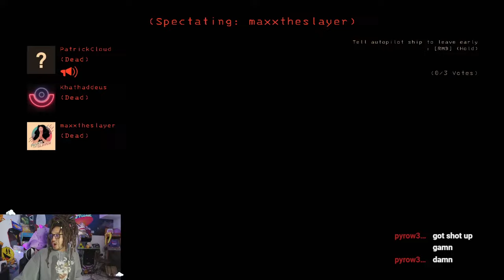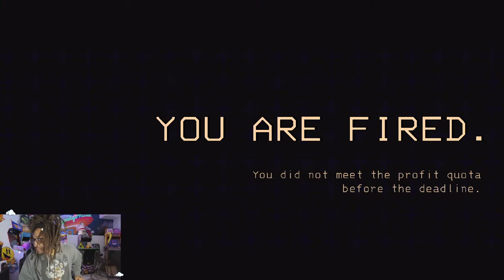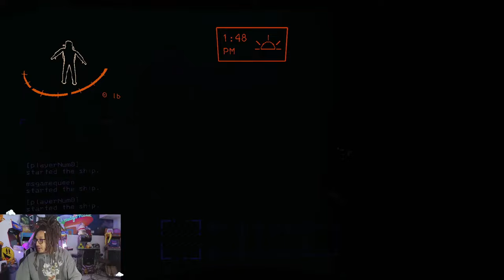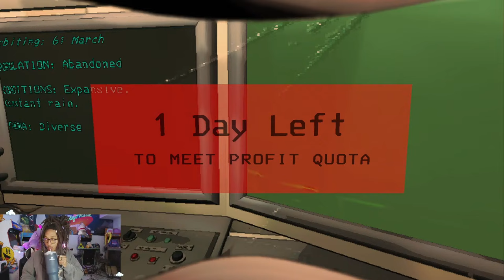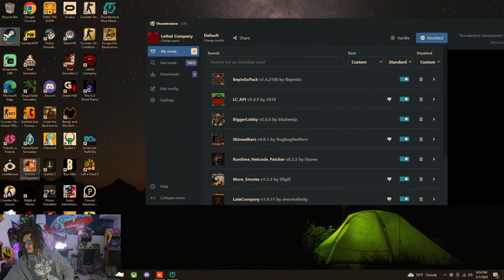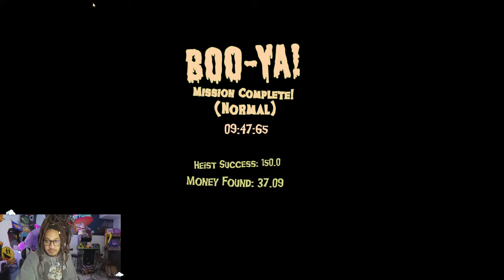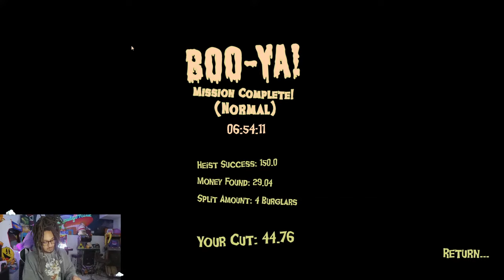Thick Furries Playin Lethal Company